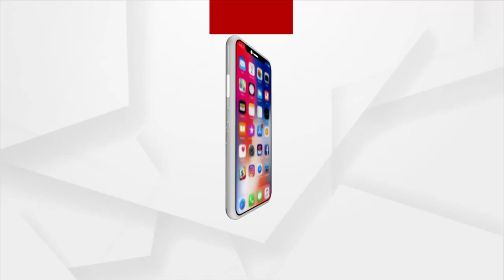ଭୁବନେଶ୍ବରର ସତ୍ୟନଗରରେ ଦୁର୍ଗାପୂଜା ବେଶ ଧୁମ ଧାମରେ ଚାଲିଛି